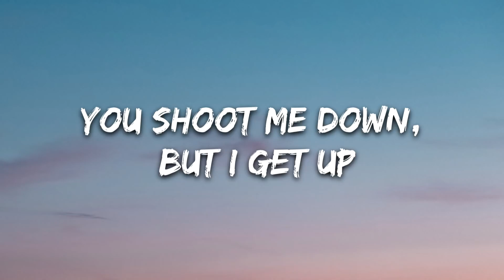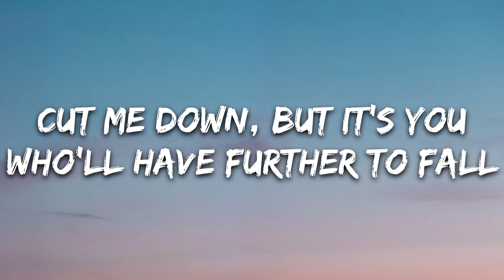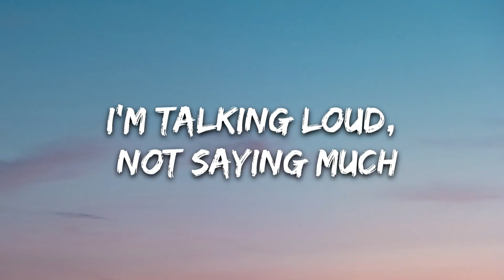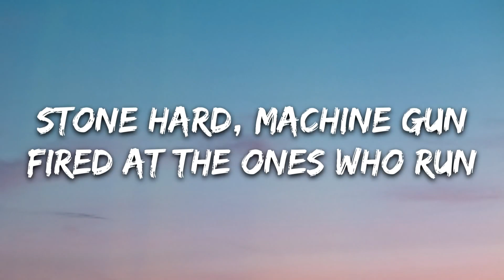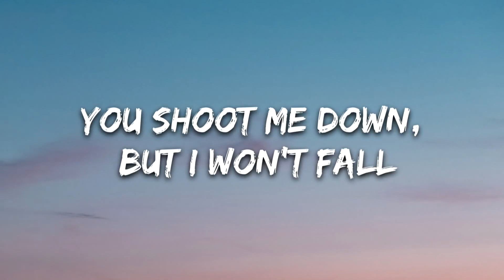David Guetta - Titanium (Lyrics) ft. Sia